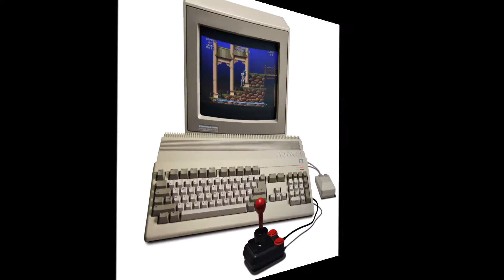MUST HAVE!!! Go Get That Keep That (PS4 Part 2)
Gods Shepherd from GameHead talks about some games he feels are worth going out to get and keeping on the PS4
This is part two of the PS4 series!